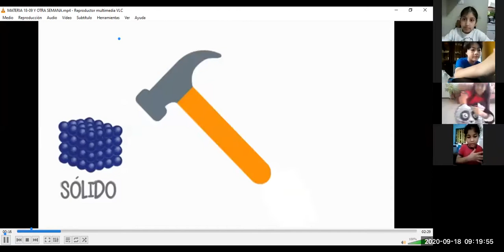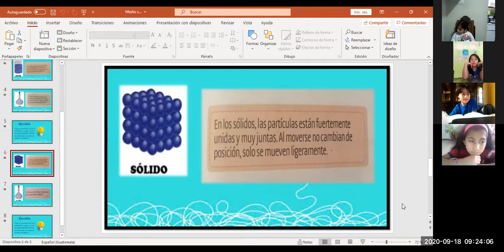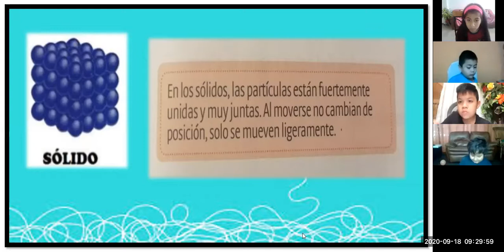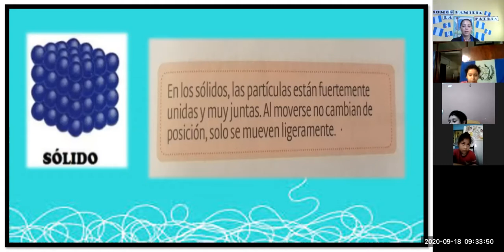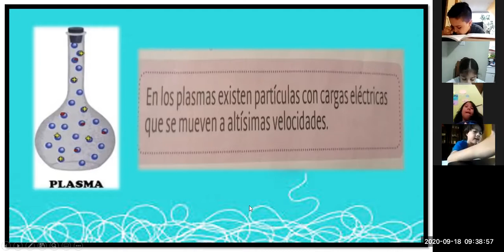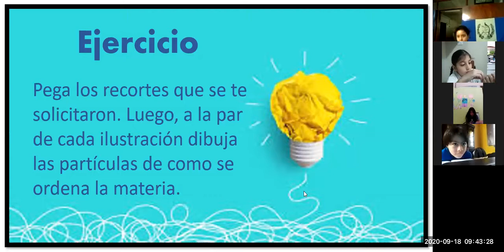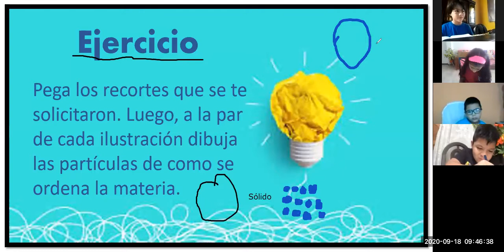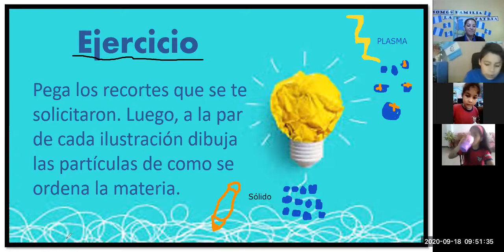Segundo Primaria "B"/ Matutina / Medio Social y Natural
¿ Cómo se ordena la Materia ? / 18 septiembre 2020